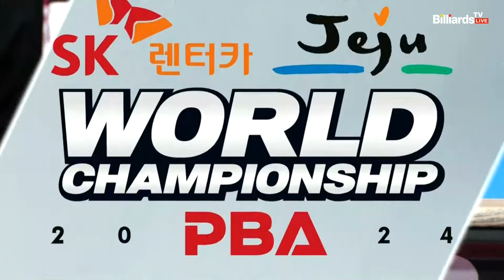위마즈vs강동궁 32강 2세트[SK렌터카 제주 PBA월드챔피언십2024]